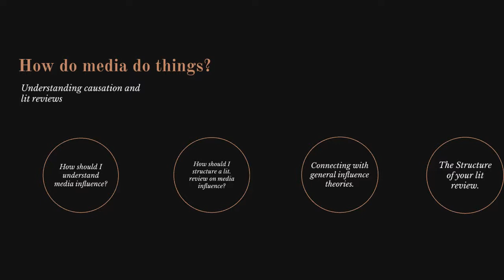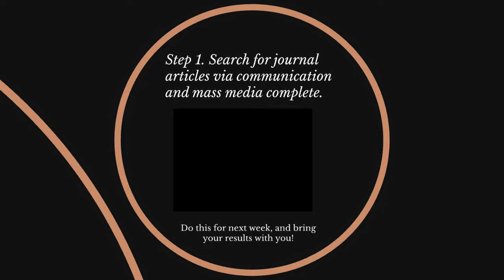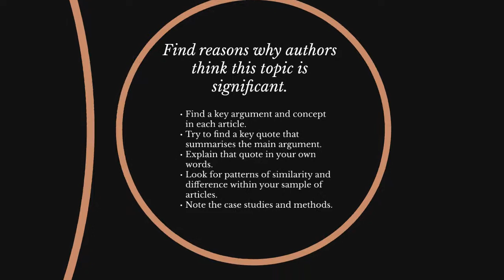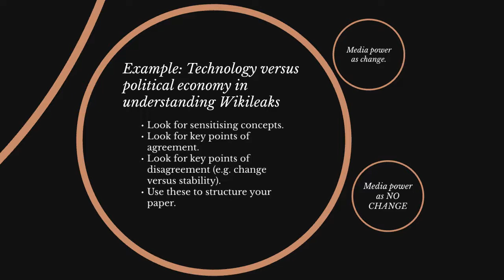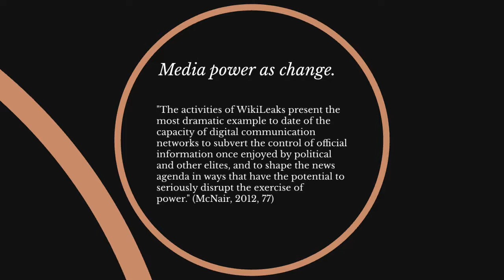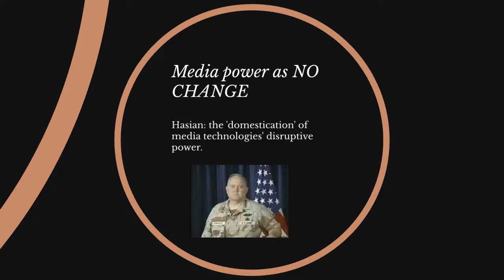Wikileaks and Lit Reviews